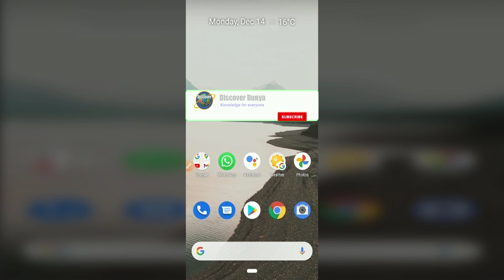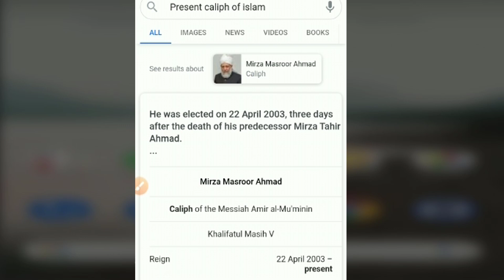Caliph of Islam || How to Report Google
Asalm O Alikum discoverdunya Family. In this video, I will tell you about how to report google. Take care Allah Hafiz.